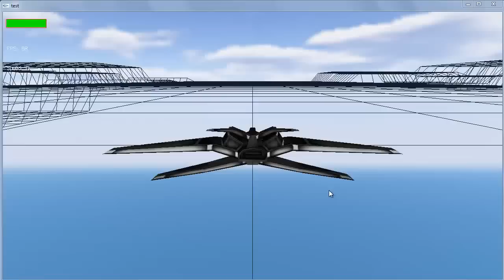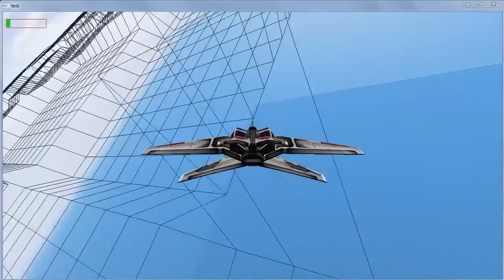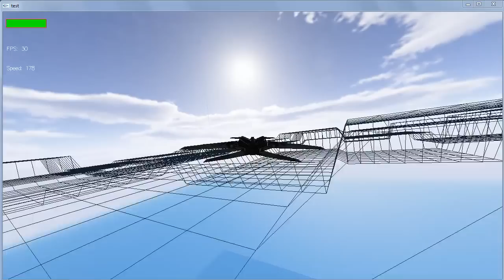C++, OpenGL- Airplane test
Basic airplane physics with fractal terain.